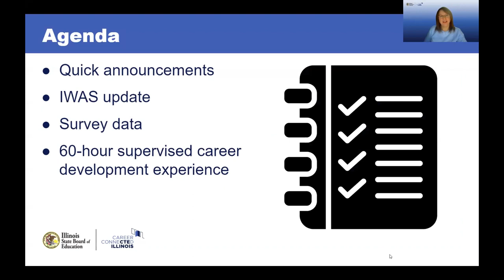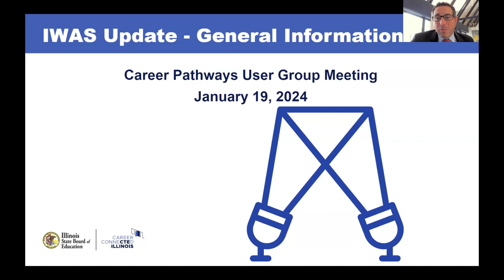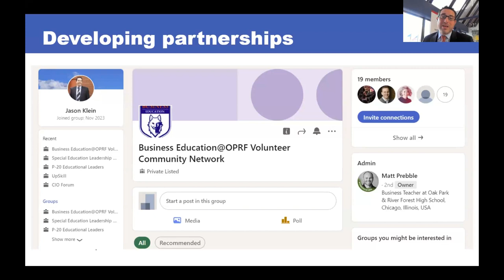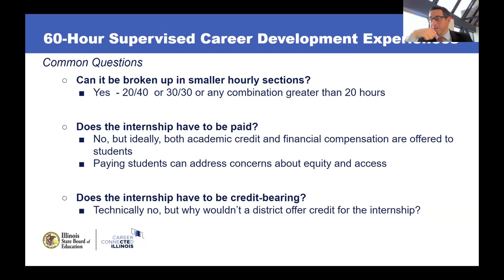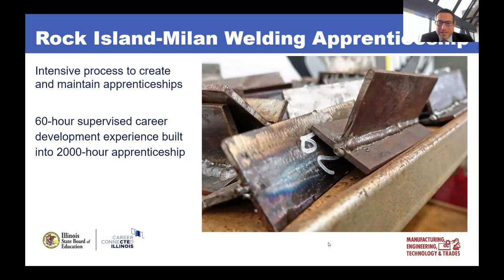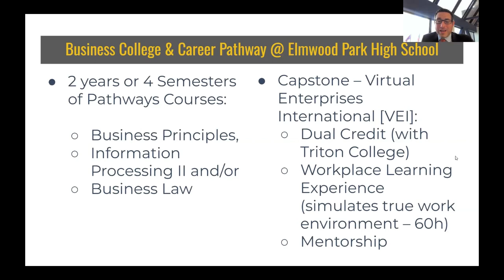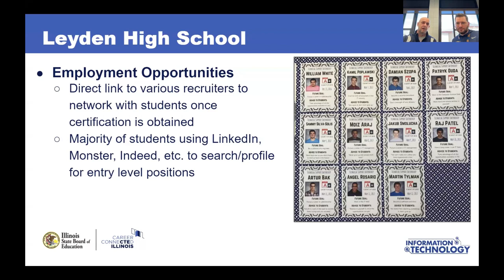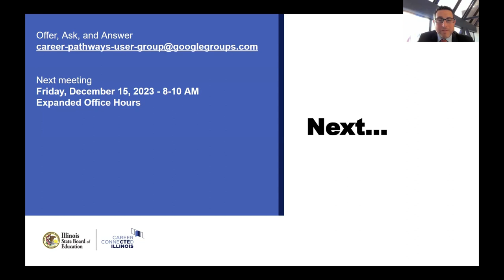ISBE Career Pathways User Group - November 2023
The November 2023 Illinois State Board of Education Career Pathways User Group focused primarily on work-based learning. With presentations featuring three different school districts regarding their efforts with work-based learning, there are a wide range of considerations presented. in addition to the presentations on work-based learning, there were a number of important updates. These updates include that the December 2023 meeting will be turned into an additional ISBE Carere Pathways Office Hours session from 8 to 10 AM on December 15, 2023, and the January 2024 meeting will be an overview and kick-off to using the new IWAS-based system for submitting College and Career Pathway Endorsement applications to ISBE beginning in January 2024.